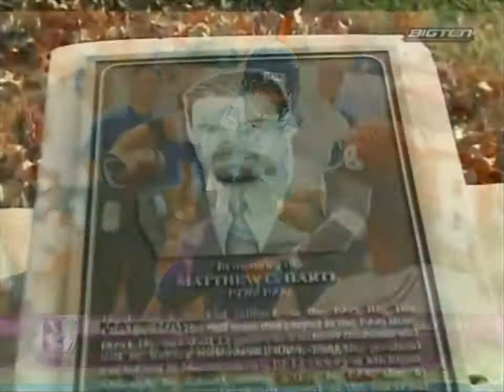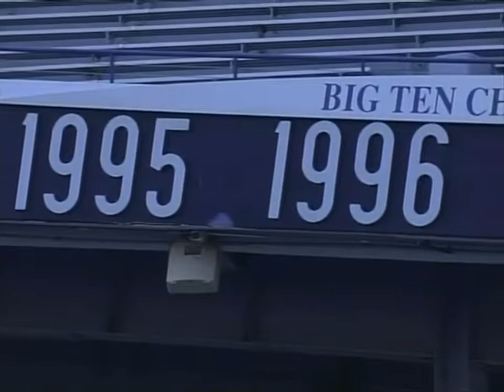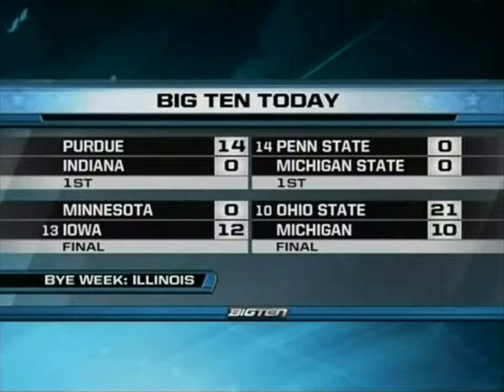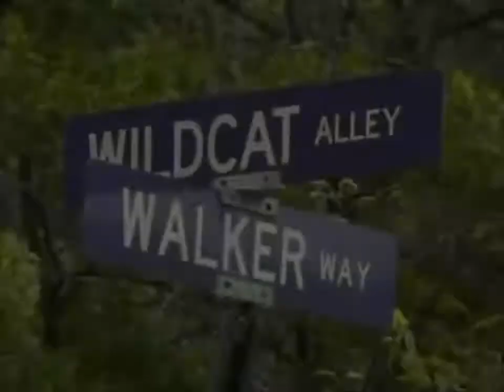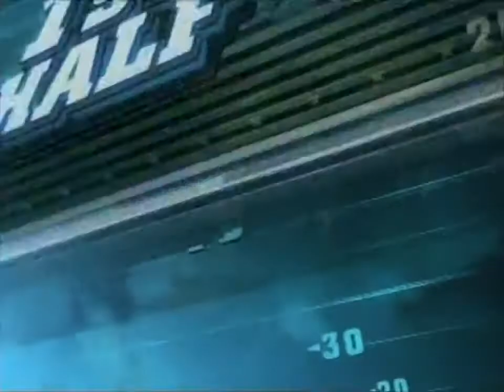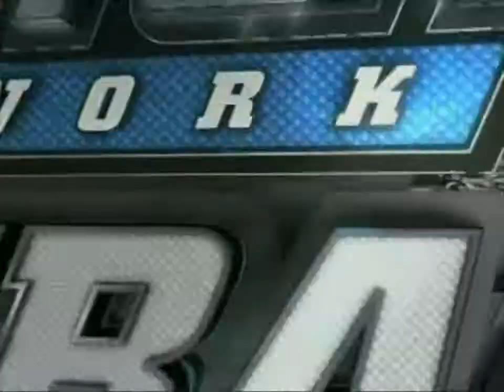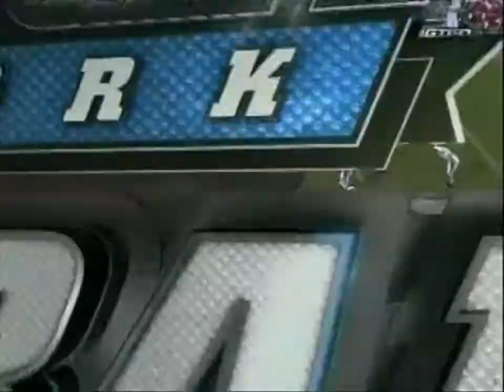2009 Wisconsin @ Northwestern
The Wildcats won a shootout and a trip to the Outback Bowl.

Mike Kafka threw for 326 yards and 2 touchdowns. Brian Peters and Jordan Mabin made key defensive plays late.